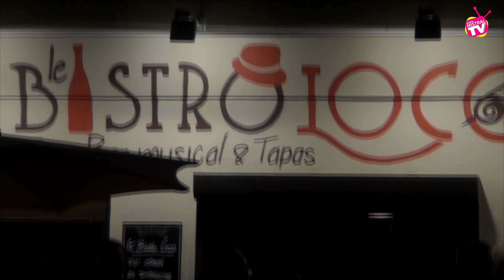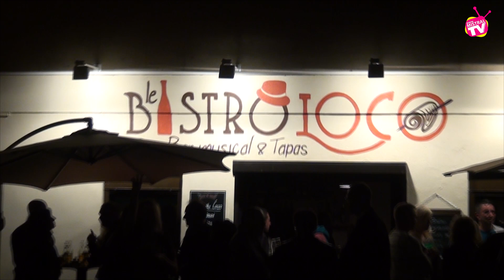"Locale à la Une" - 25 05 2014 le bistro loco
Emmanuelle PEDRERO rend visite à Lionel MONERY, patron du bistrot loco à Bourg les Valence